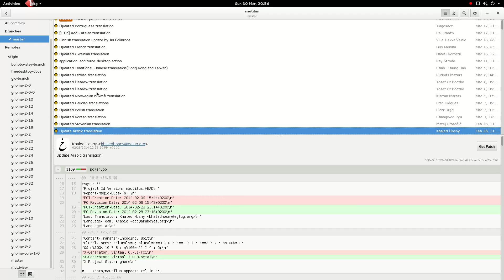Browsing in gitg